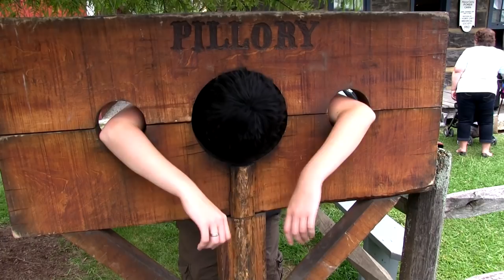Ouran Fair: Last Year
Fond memories of summer when the weather was warm and the sun shone bright! Yes, it is true-- this will be the last year of the Ouran Fair. We will still be cosplaying Ouran, so don't worry-- we just won't be filming at the fair anymore. Thank you guys for watching all these years of us dorking around at a fair. What we thought was a one-time thing became a CupofSquirrel tradition, and we're really thankful for that. We've had so many great times. But now we'll just be going to the fair as ourselves, still enjoying one another's company. We hope you've enjoyed watching our fair antics, and will continue to watch our videos when we are able to post!